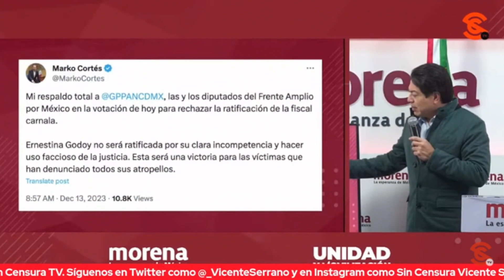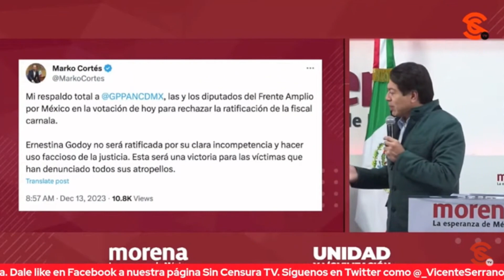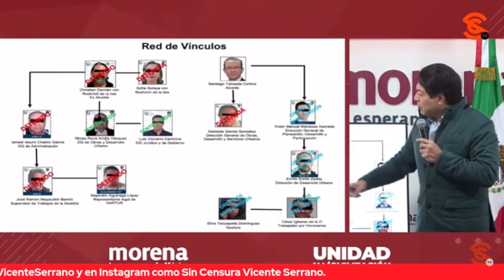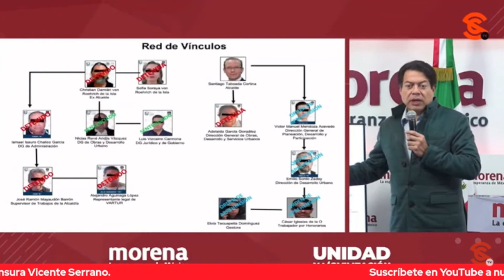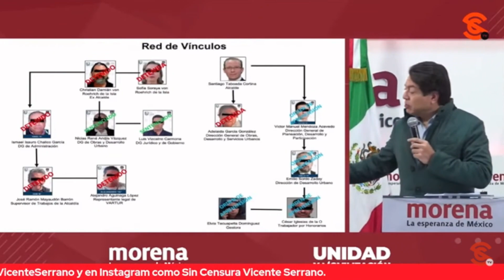SIGUEN PROTEGIENDO A TABOADA EL CABECILLA DEL C4RT3L INMOBILIARIO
Mario Delgado denota las intenciones de MarkoCortés y AlitoMoreno al hacer un llamado para no votar a favor de ErnestinaGodoy por el hecho de las investigaciones que ha hecho la exdiputada para acabar con la impunidad en la Ciudad pues quieren proteger a SantiagoTaboada el cabecilla del c4rt3l inmobiliario.
Mario Delgado: Dirigente Nacional de MORENA